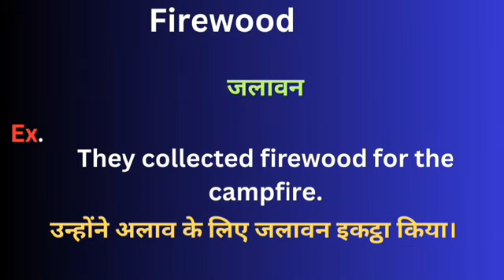Fire wood meaning in hindi || Fire wood ka matlab kya hota hai || word meaning daily use word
Fire wood meaning in hindi
Learning English
Hindi to English
Word meaning